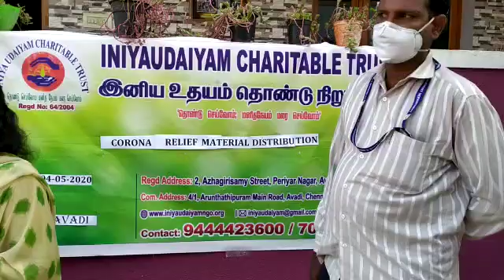Iniya udayam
Video from umakanth